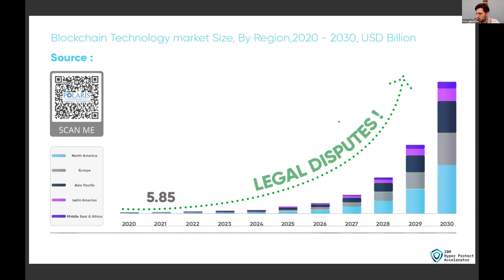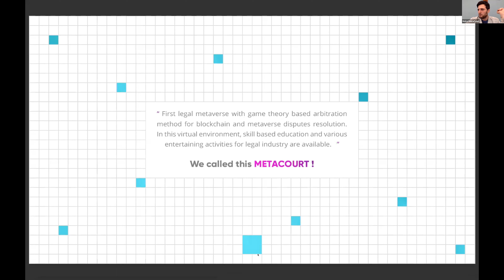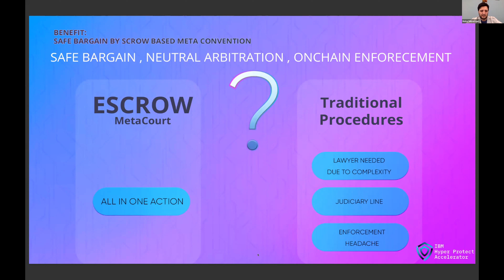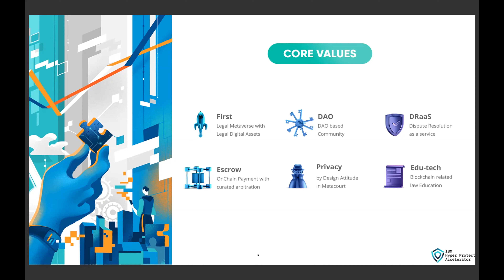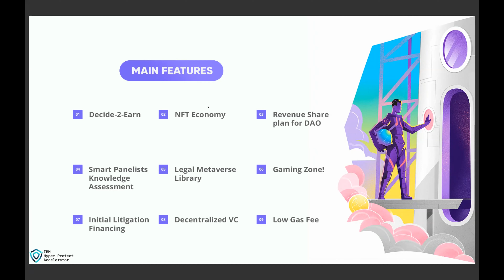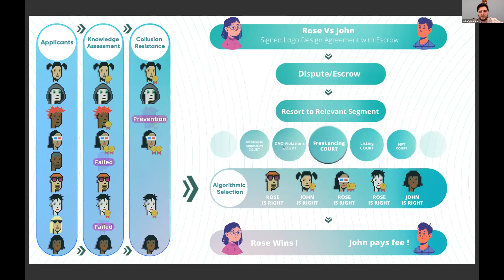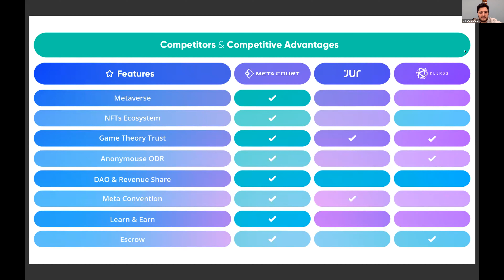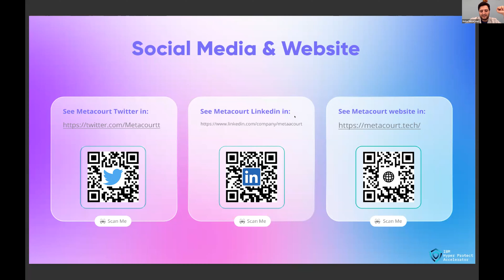ABW - Arab Emtech 2022 - Day 1 - S13 - Dr. Mohammad Asghari - Safe Journey in Web 3.0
Safe Journey in Web 3.0 How Decentralized Justice will shape future of Blockchain